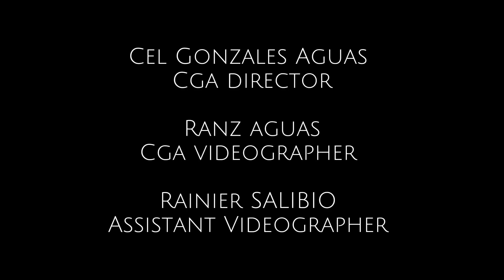NENTM SEASON10 CANDIDATE-ALTHEA PASCASIO -JAEN N.E. (Directed by Cel G.Aguas)